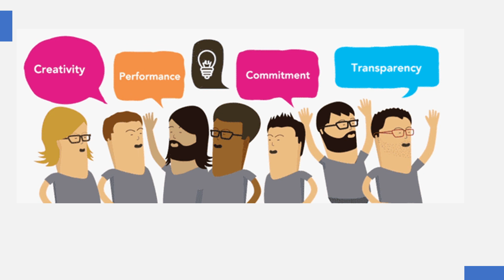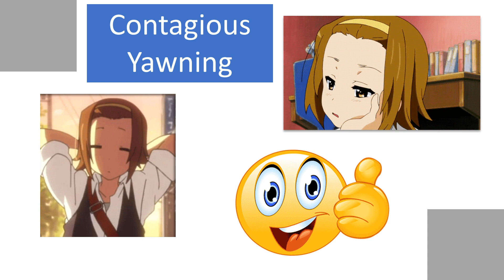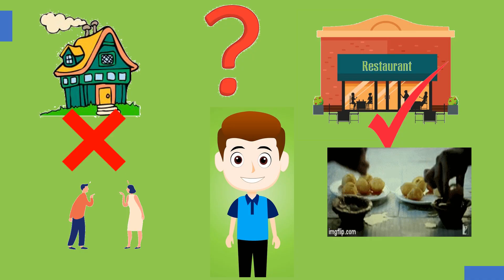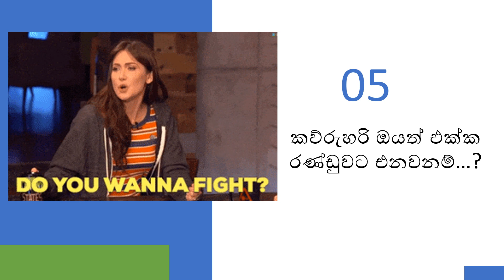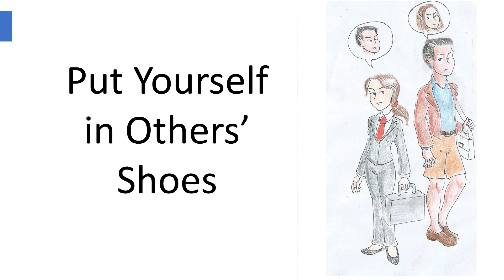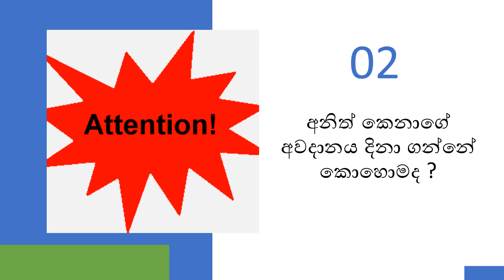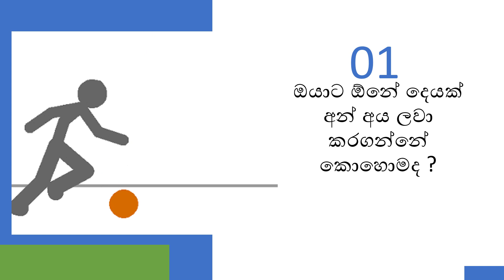එදිනෙදා ඔයාගේ ජීවිතයට, දැනගෙනම ඉන්න ඕනේ මනෝවිද්‍යාත්මක උපක්ක්‍රම 10ක්.....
ඔයාගේ එදිනෙදා ජීවිතයේ ගැටළුවලට මනෝවිද්‍යාව යොදා ගන්න බැරිද ? අපි ගොඩක් දෙනෙක් මනෝවිද්‍යාව විෂයක් විදිහට තමයි දකින්නේ... නමුත් ඇත්ත ජීවිතය තුළ මනෝවිද්‍යාත්මක උපක්ක්‍රම පාවිච්චි කරලා කොච්චර අපේ ජීවිතය යහපත් කරගන්න පුලුවන්ද කියලා ගොඩක් දෙනෙක් දන්නේ නැහැ... මේ video එකෙන් කියලා දෙන්නේ කොච්චර සරලව එදිනෙදා ජීවිතය වඩා යහපත් එකක් බවට පත්කරගන්න මනෝවිද්‍යාත්මක උපක්ක්‍රම උදව් කරගන්න පුලුවන්ද කියලා. ඉතින් බලලම ඉන්නකෝ ...